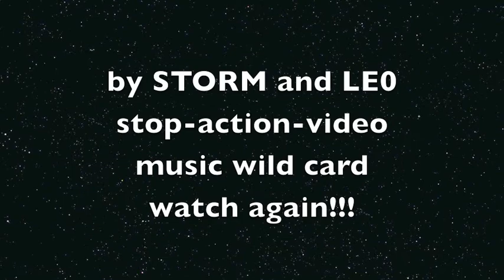storm and leo stop-action-video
storm leo